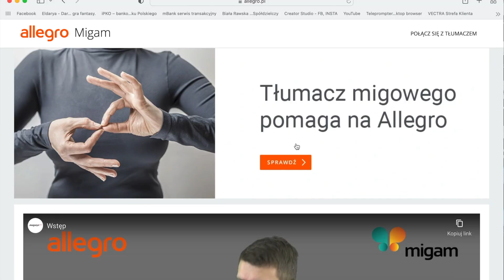Dostępny Allegro (PJM)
Czy próbowaliście się kiedyś skontaktować z konsultantem, żeby rozwiązać napotkany problem, ale bariera komunikacyjna wam to utrudniła? Allegro wyszło naprzeciw takim sytuacjom, poszerzając usługę o możliwość dostępu do doradcy dla społeczności Głuchych. Jesteście ciekawi jak to wygląda? Zobaczcie!